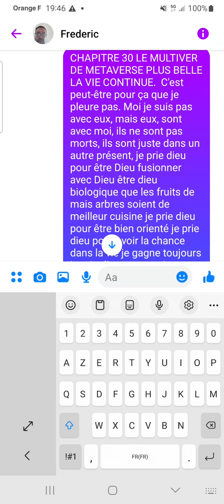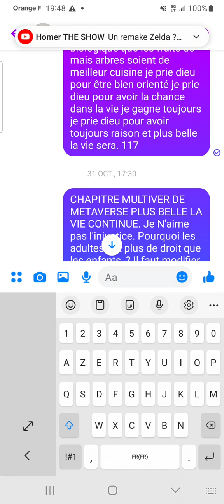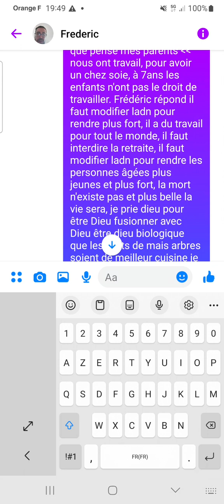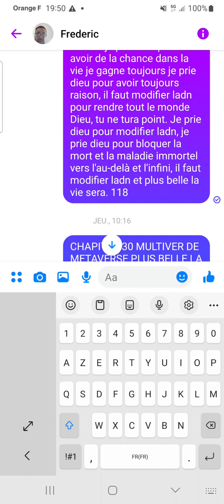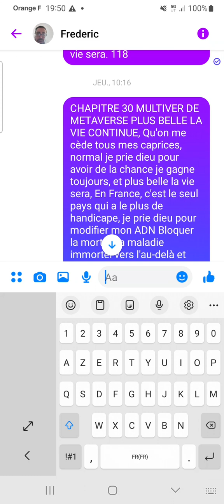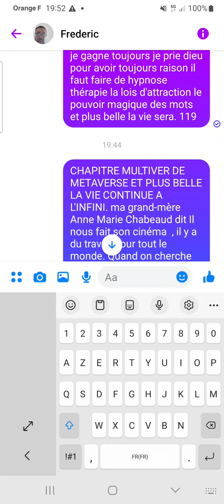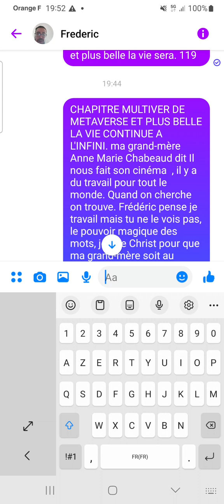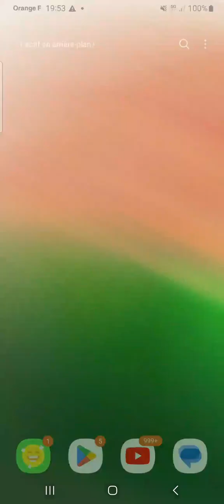CHAPITRE 30 METAVERSE DE PLUS BELLE LA VIE ÉPISODE 120